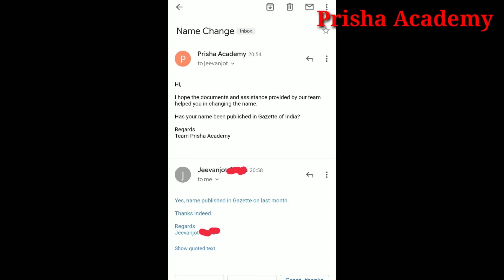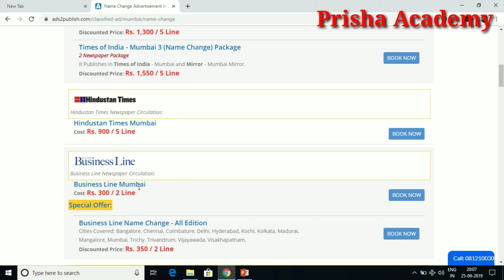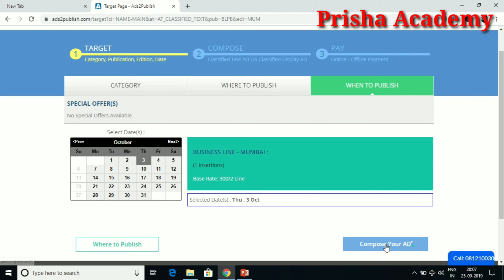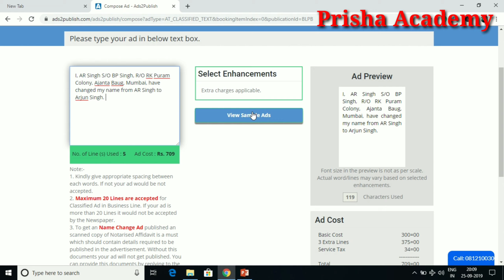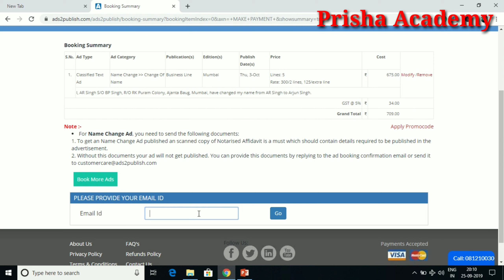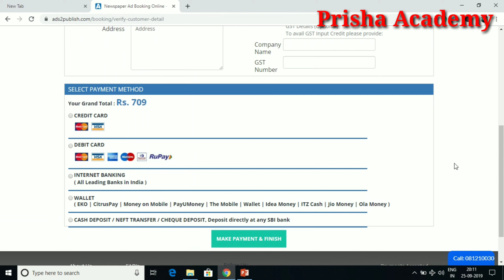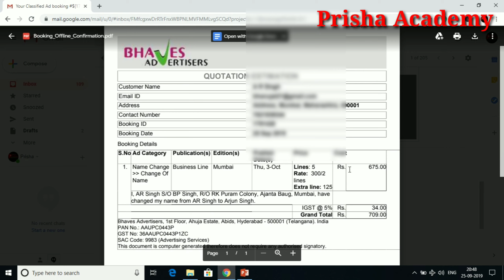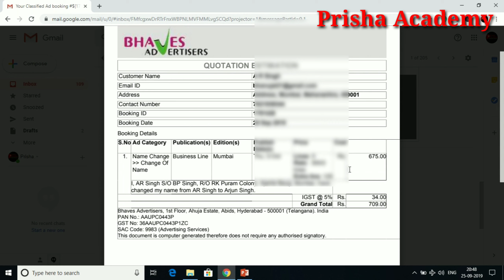Online Name Change Ad | Name Change in India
Friends, As you know in the name change process or name change procedure in india, you have to give a newspaper ad. So, in this video, I have explained that how you can give ad online for name change. Complete Demo.

The legal process of the name change consists of following steps.
1. Affidavit Submission: An affidavit needs to be prepared for name change.
2. Ad Publication: An ad for name change to be published in the newspaper.
3. Gazette Notification: A notification should be published in the Gazette of India regarding the name change.
1. Preparing Affidavit: First of all, you need to approach a notary and get and affidavit for name change, you need to carry original photo ID with while approaching the notary, as this will be required for buying the stamp as well getting the affidavit attested by the notary.
While preparing the affidavit, you have to explain the reason for name change.
2. Ad Publication in Newspaper: Once your affidavit is ready, you can approach any newspaper advertisement office, or you can also apply online, you can book online, as explained in this video. You will have to provide a photocopy/scanned copy of the affidavit for publishing an ad in the newspaper.  Online newspaper ad publishing is very easy and it takes very less time. You can do that in just 3 minutes.
3. Gazette Notification: After getting your name change ad published in the newspaper, you should approach department of publication for getting your name published in gazette of government of India. You have to check online for your name publishing in Gazette of India.

You can click on the below given link to get the complete detail of the documents required for name change in gazette of India,

In my other video I have answered all the answers for Name change procedure in India, name change format in hindi, procedure for name change in hindi, name change advertisement format in hindi, How to legally change your name? How to change your surname? How to change the name for Government employees? How to change name after marriage